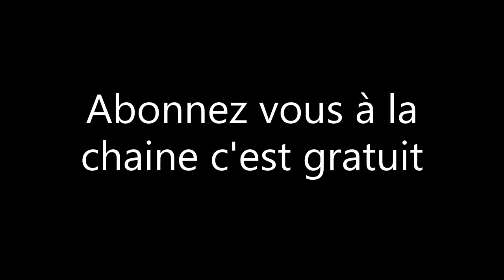remontage moteur MBK spirit étape 1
dans cette vidéo je remonte intégralement le bas moteur c'est à dire roulement , vilebrequin , carter , transmission secondaire et carter de transmission